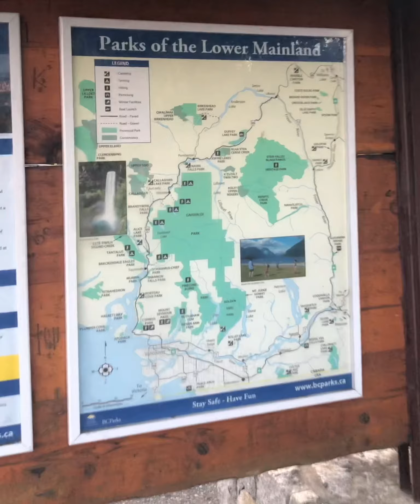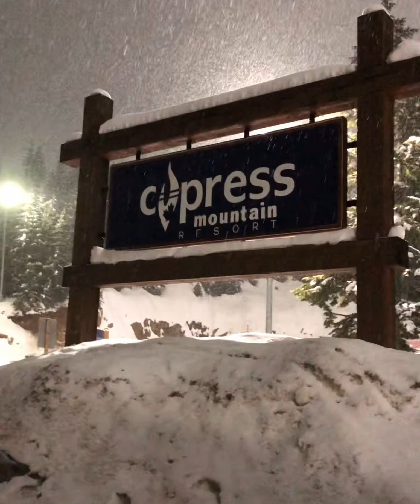Cypress Provincial Park | Cypress Mountain Ski Resort | Vancouver Vlog